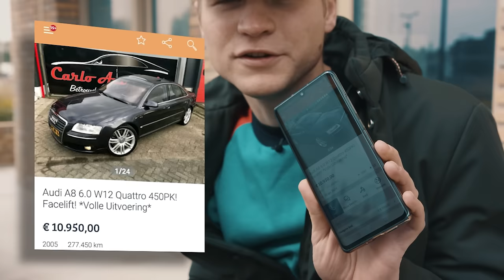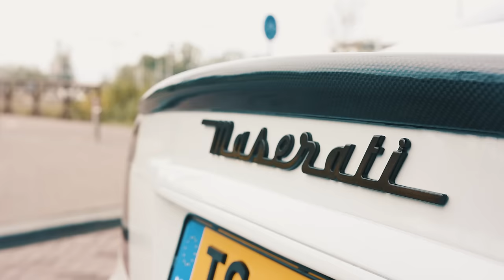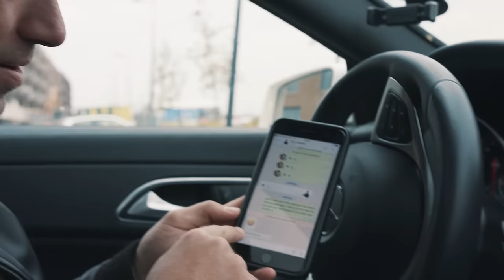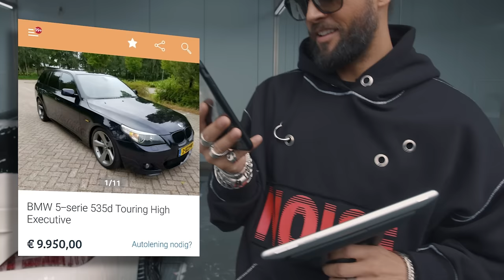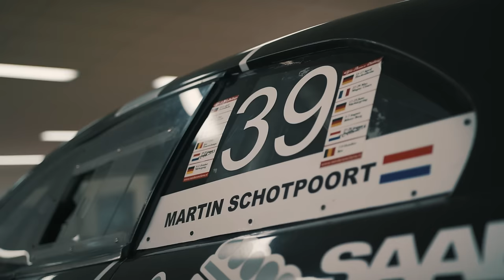SNELSTE AUTO KOPEN VOOR €10.000,- VIA MARKTPLAATS | DIKSTE DEALER #3 met JAYJAY BOSKE | Kalvijn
Wil jij mijn boek en sokken winnen? Vul dan deze vragenlijst van Marktplaats in!

Met dank aan:
Laracing24 en Mela
Sam van Dalen
La Fuente

Deze video bevat een betaalde samenwerking met Marktplaats. Deze vermelding is onderdeel van de Social Code: YouTube. Voor meer informatie over deze richtlijnen, ga naar